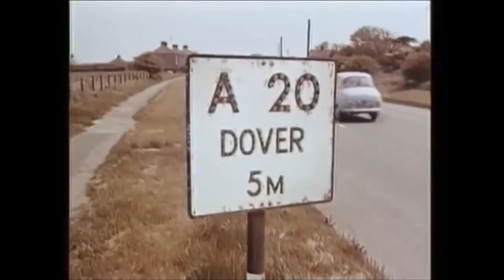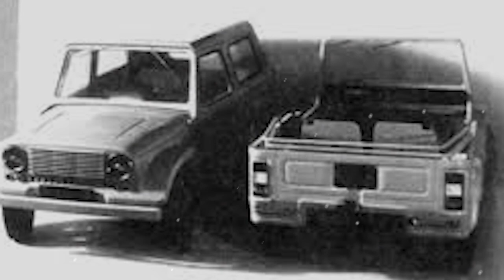КОНЦЕПТЫ ЖИГУЛЕЙ, НЕ УВИДЕВШИЕ БЕЛЫЙ СВЕТ! ВАЗы, которые могли быть впереди планеты всей...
За свою многолетнюю историю АвтоВАЗ выпустил не так уж много моделей машин относительно других производителей. Причина лежит на поверхности – это был советский завод, который, как и тысячи других имели повинность: выполнить план производства того, что уже идет по конвейеру. К слову, планы эти составлялись людьми зачастую далекими от автомобилей.
Но, зато Волжский автозавод был любим тогдашним руководством страны, руки все же в каком-то смысле у них были «развязаны». Обладая огромным потенциалом инженеры и дизайнеры автозавода создали немало опытных моделей разных классов и назначений, проще говоря, по нашему сейчас – концептов.  Но, к сожалению, их стремление создать что-то отличное от копейки разбивалось о железобетонную необходимость «дать стране угля». В связи с этим, я предлагаю на 10 минут своего времени окунуться в прошлое великой страны и пофантазировать на тему того, что было бы, если 5 концептов, которых я покажу вам в этом выпуске, все-таки пошли бы в серию?!)